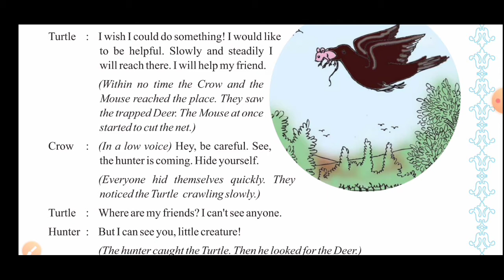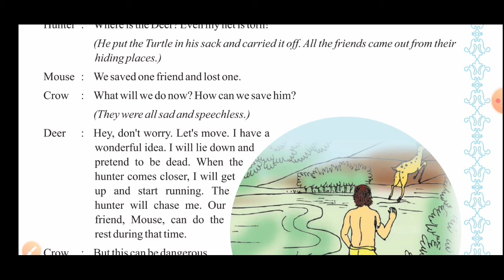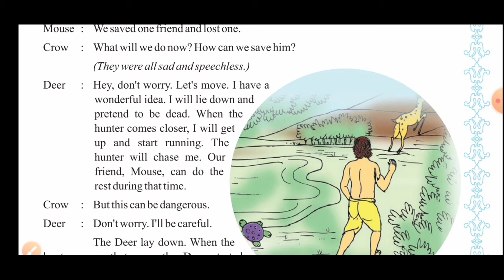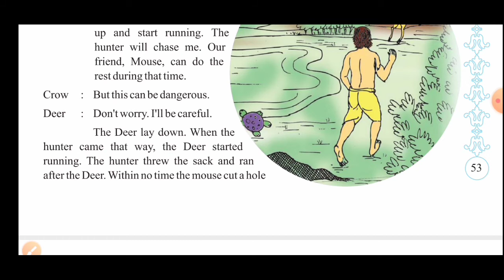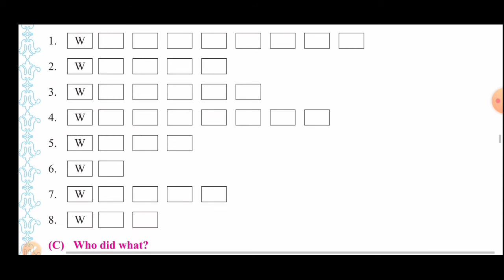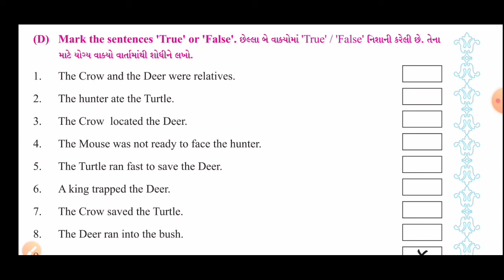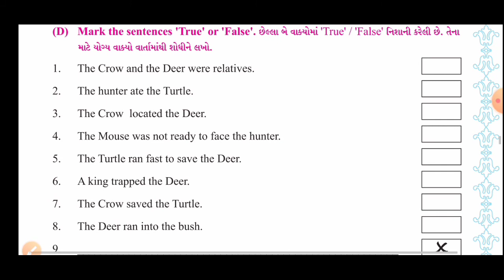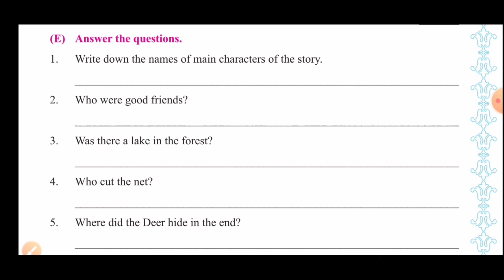Std 6 : English : Unit 5 : Fifth of the sixth